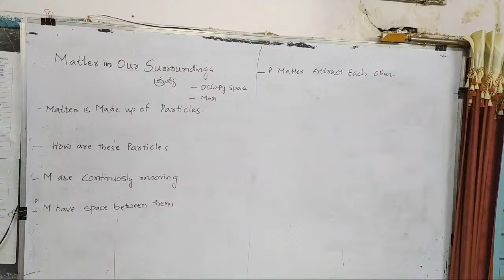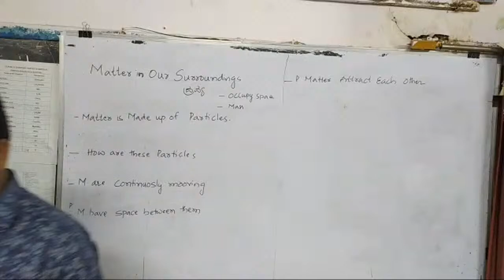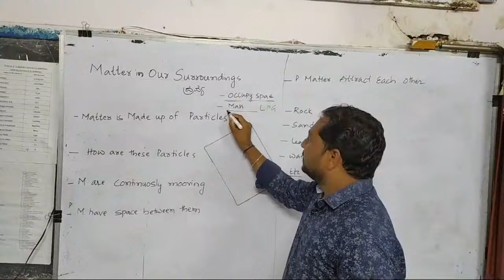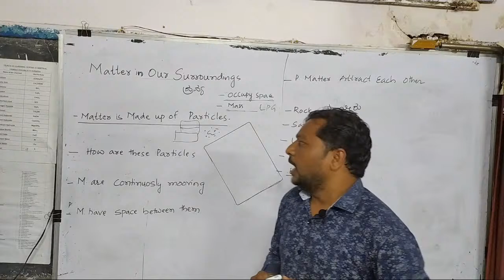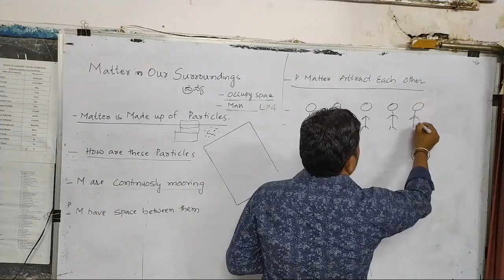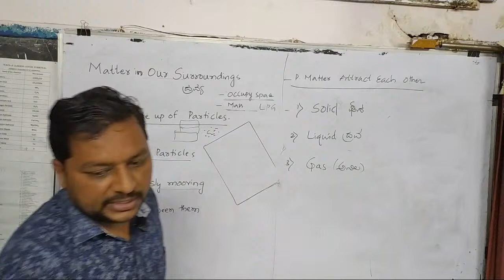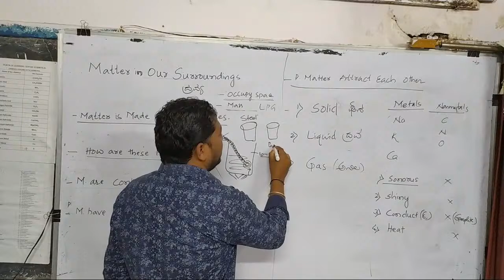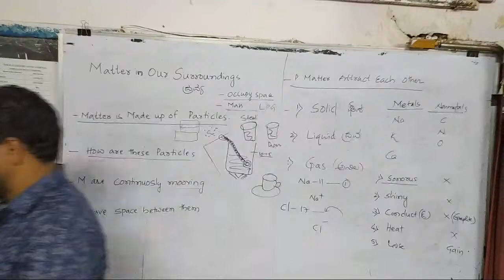Science Class Matter